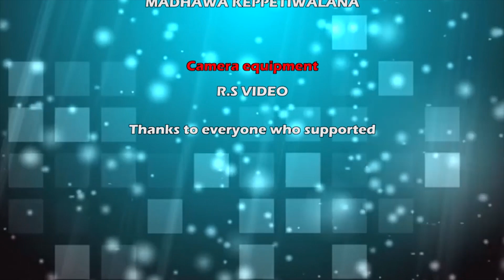මෙවර 2019 - O/L විභාගයට පෙනී සිටින දරුවන්ට අපගේ සුභාශින්ෂණ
හෙට පැවැත්වෙන 2019- O/L විභාගයට පෙනී සිටින දරුවන්ට අපගේ  සුභාශින්ෂණ සහ ආශීර්වාදය
,උනන්දුවෙන් අධිෂ්ඨානව මුහුණ දෙන්න, ලක් වැසි සියලුම දු දරුවන්ට තෙරුවන් සරණයි...!